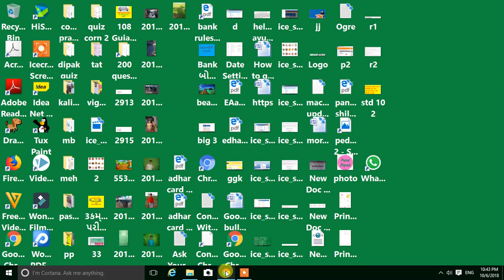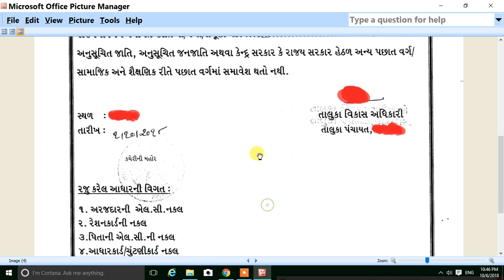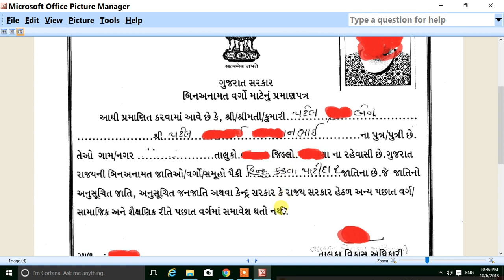બિન અનામત નો દાખલો મેળવવાના જરુરી પુરાવા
આ વિડિયો મા બિન અનામત નો દાખલો કઇ રીતે અને ક્યાથી તેમજ ક્યા પુરાવા જોઇશે તેના વિશે ની માહિતી આપવામા આવેલ છે. નીચે જણાવેલ પુરાવા સાથે તમારે તાલુકા કક્ષા એ જવાનુ રહેશે. હાલ મા આ ફોર્મ નો ઉપયોગ 11 ,12 સાયન્સ ના વિદ્યાર્થીઓ કરે છે તેઓને સ્કુલ માથી ફી માફી માટે આ યોજનાનો લાભ મળે છે. તમે પણ તમારી સાયન્સ સ્કૂલ મા તપાસ કરો. હુ નીચે લિંક આપુ છુ તેના પરથી તમે બિન અનામત નુ ફોર્મ ડાઉનલોડ કરી શકશો.

બિન અનામત નુ ફોર્મ ડાઉનલોડ આ લિંક પરથી કરો

પુરાવા

1. અરજદાર ની એલ.સી. ની નકલ
2. રેશનકાર્ડ ની નકલ
3.પિતાની એલ.સી.ની નકલ
4.આધરકાર્ડ/ચૂટણીકાર્ડ ની નકલ
5.લાઇટબીલ ની નકલ
6. વેરા ની પાવતી ની નક્લ